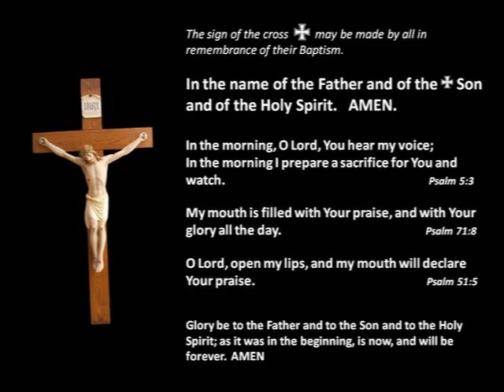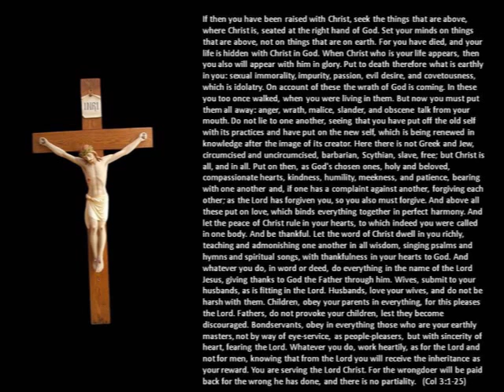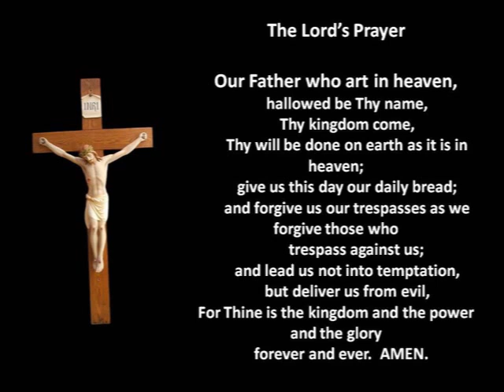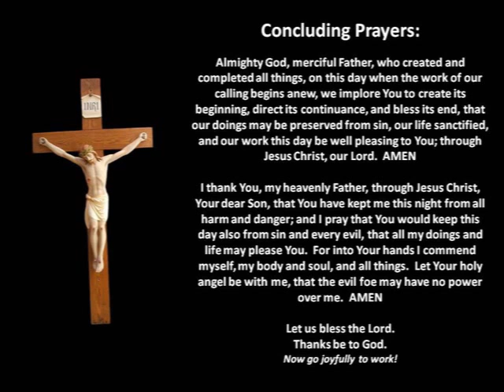September 16 Daily Prayer-Morning